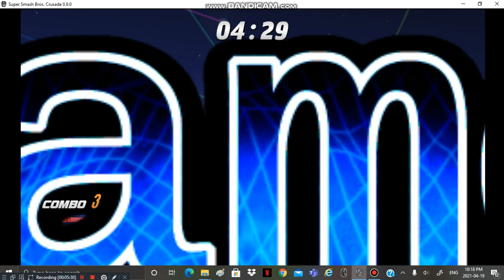Super smash bros crusade Gameplay #1